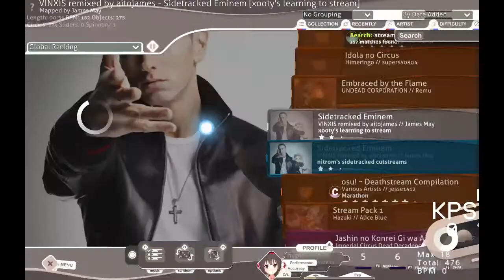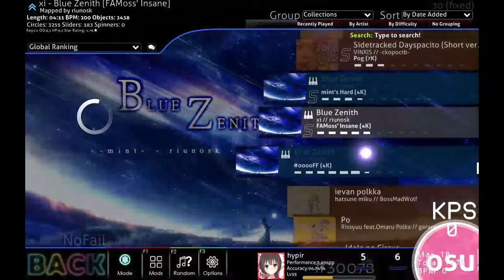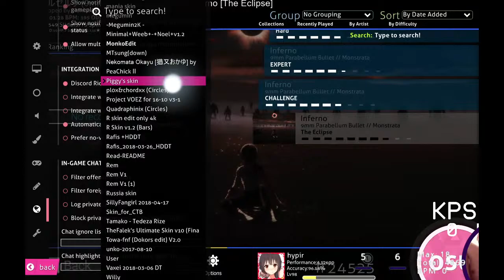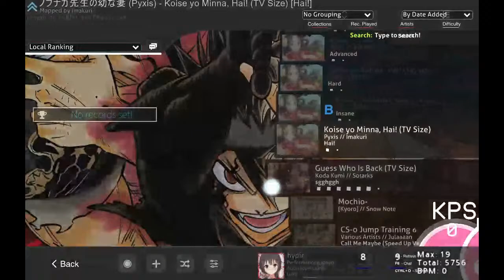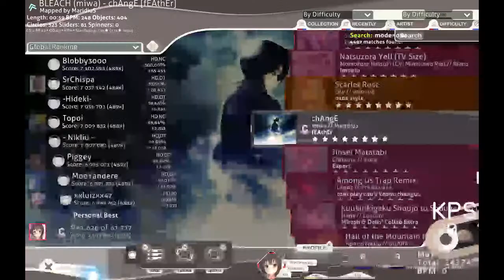osu 6100pp farming